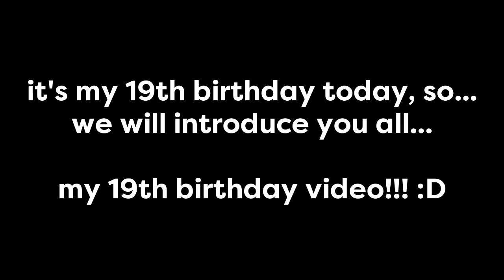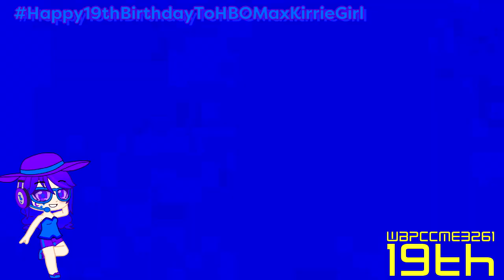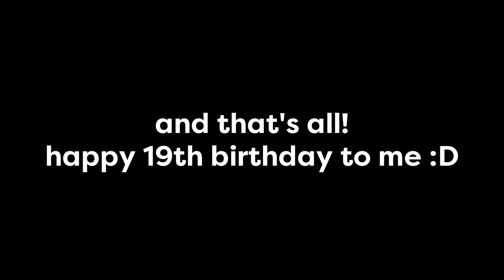my 19th birthday videos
New Effects:
9 New Effects for BPCCify & His OC Twin Brothers
3 New Effects For My OC Twin Girls

(A.K.A Paramount Television "Blue Mountain" logo (1979) with 9 New Effects for BPCCify & His OC Twin Brothers)
(Public Broadcasting Service (1971) with 3 New Effects For My OC Twin Girls

List:
UMSBPR/WBPCCME3261C Combo
SpectraMBMEEVM2182Power
MKDCCVM1841FlangedSawChorded
TWDBVE8201 Flanged Pulse
Filmup V3.TSLPCI1845
Stereoup V1.TBMLE128
MWSLM256 Supersaw Effect
TPOLM159 Clarinet Vocoder
FireworkMHBOLE416Rays
UMSBPR/HBOMKGC Combo

List:
IIFG2024 Ultramax Ensemble
Max Kirrie Girl Beautiful Spring

Klasky Csupo Parodies:
Pro TV Csupo V7 (Autumn 2018, Vocea Romaniei Variant)
Prima TV Csupo V6 (2008, Tradatii din Dragoste Variant)
Mario & Rosalina Screaming Csupo
LIAR! Csupo

And oh, you can have 4 of my KC parodies right here :)

2nd Account: buch05

and all the WBPCCME3261 Logos